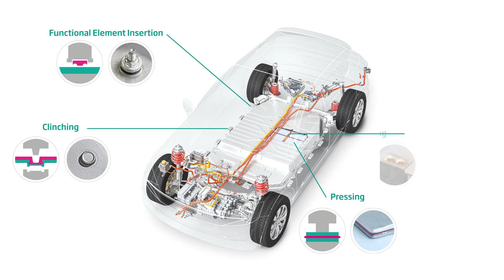E-Mobility Assembly Solutions | TOX® PRESSOTECHNIK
Video animation showing TOX® PRESSOTECHNIK's assembly equipment solutions for the E-mobility industry.

For over 40 years, TOX® PRESSOTECHNIK has been a worldwide leader in manufacturing innovative press drive systems, sheet metal joining, and assembly equipment with a number of applications, including electro mobility (e-mobility). The requirement to revolutionize battery and motor design and assembly inherent within E-mobility development can present engineers with a number of challenges to overcome.  TOX® PRESSOTECHNIK joining systems and servo press drives for automotive, truck, bus, and agricultural vehicle assembly processes have earned a reputation for being the manufacturing solution of choice across this highly demanding industry.